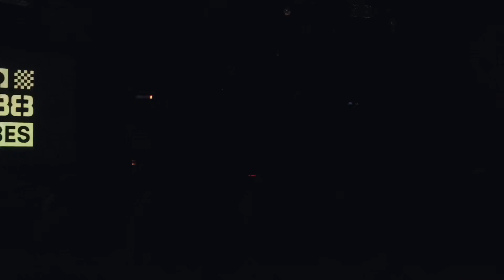L.E.J. - Can't Hold Us + Summer 2015 + La dalle + Acrobates // Live at A38 Ship Budapest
Setlist:
0:01 Can't Hold Us (Macklemore cover)
2:24 Summer 2015 (Mashup)
5:54 La dalle
(9:55 Everyone jumps :D)
10:34 Acrobates

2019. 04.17. Budapest - A38 Ship